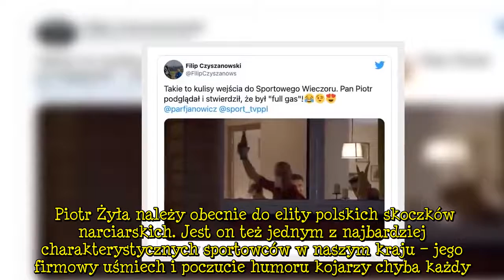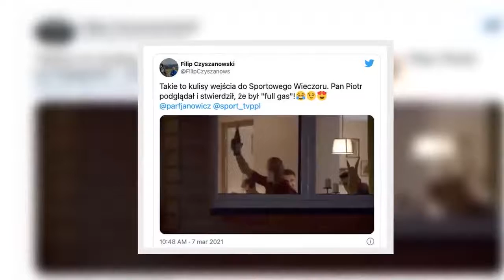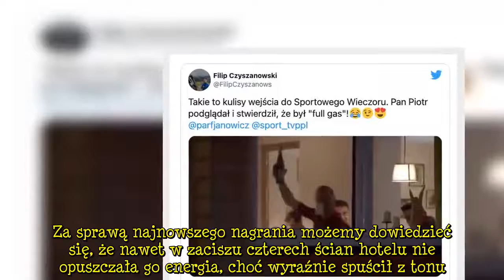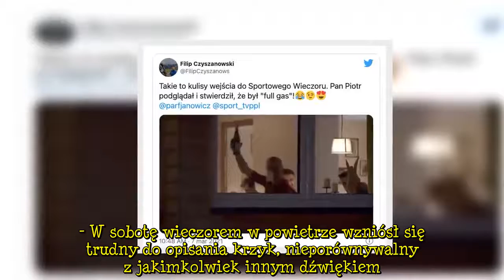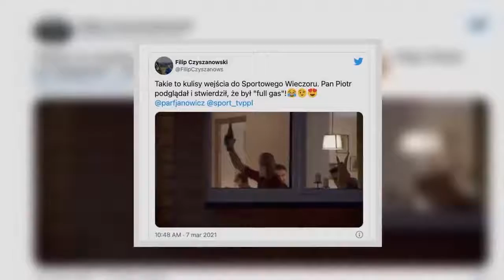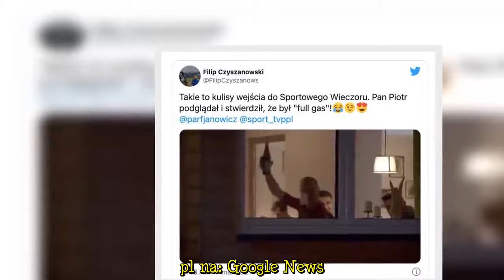Piotr Żyła pomachał dziennikarzom butelką. Jest nagranie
Piotr Żyła pomachał dziennikarzom butelką. Jest nagranie Piotr Żyła niedawno osiągnął życiowy sukces – wrócił z mistrzostw świata w skokach ze złotym i brązowym medalem. Skoczek bardzo dobitnie pokazywał, jak ucieszyła go ta wygrana – nie mógł przestać wykrzykiwać radosnych haseł. W sieci pojawiło się nagranie, które pokazuje, jak Żyła świętował sukces w hotelu. Piotr Żyła należy obecnie do elity polskich skoczków narciarskich. Jest on też jednym z najbardziej charakterystycznych sportowców w naszym kraju – jego firmowy uśmiech i poczucie humoru kojarzy chyba każdy. Niedawno dokonał on prawdziwego kroku milowego w swojej karierze. W mistrzostwach świata w Oberstdorfie zgarnął on złoty medal w konkursie indywidualnym, dzięki czemu dołączył do elitarnego grona polskich skoczków, którym również udało się osiągnąć zaszczytne miejsce na podium. Następnie brał udział w konkursie drużynowym, gdzie wraz z Kamilem Stochem, Dawidem Kubackim i Andrzejem Stękałą zdobył brązowy krążek. W zawodach indywidualnych na dużej skoczni zajął czwarte miejsce, nie miał więc zbyt daleko do podium. Nie da się ukryć, że radość Piotra Żyły i sposób jej wyrażania zostaną przez wielu fanów tego sportu zapamiętane na długo. Polski skoczek nie przestawał się cieszyć, a energia nie opuszczała go przez długi czas. Za sprawą najnowszego nagrania możemy dowiedzieć się, że nawet w zaciszu czterech ścian hotelu nie opuszczała go energia, choć wyraźnie spuścił z tonu.Piotr Żyła pozdrawia dziennikarzy - Jaki dzisiaj jest dobry dzień! Wszystko mi wychodziło! To aż nie do wiary. Ale miałem energii. Jak przyszedłem na skocznię, byłem tak "nakręcony", że wiedziałem, że nie ma szans, żebym tego nie wygrał, że muszę to wygrać– cieszył się Skoczek tuż po wygranej. Radość nie opuszczała go nawet, gdy dojechał do hotelu. To tam przyjaciele przygotowali dla niego niespodziankę – były przemowy, krzyki radości, a także toast za wielkie zwycięstwo. Na szczęście Żyła mógł nieco odpocząć, gdy zamknął się z drużyną w pokoju hotelowym. Za sprawą ostatniego nagrania pokazanego na Twitterze przez dziennikarza TVP Sport możemy wyraźnie zauważyć, że choć radość go nie opuszczała, postanowił na koniec dnia trochę wyluzować. W rozmowie z dziennikarzami Żyła zawsze jest otwarty i chętny do żartów oraz rozmów. Tym razem dostrzegł on, że telewizyjna kamera znalazła go w oknie hotelu. Na nagraniu wyraźnie widzimy, jak skoczek pozdrawia zebranych pod obiektem dziennikarzy z butelką w dłoni. Zachowanie Polaka nie spodobało się wszystkim – niektórzy zagraniczni dziennikarze uznali je za wymuszone i udawane. - W sobotę wieczorem w powietrze wzniósł się trudny do opisania krzyk, nieporównywalny z jakimkolwiek innym dźwiękiem. Coś w stylu: Jaa-jaa-hahaha-Jiuu-Aah!. Podobno skoczkowie, którzy przypominają klaunów, nie istnieją. Nic bardziej mylnego. Był jeden taki! To Polak, który musiał zostać sprowadzony na ziemię przez trenera, bo za bardzo pajacował przy dziennikarzach. To Piotr Żyła. Ten sam, który tak głośno się